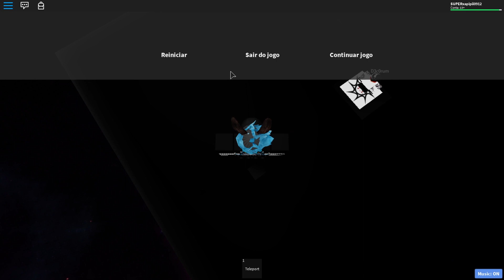Roblox Tower of Inferno Galore - Floor 1 (with fails and teleport)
*EXTRA* Roblox Tower of Inferno Galore - Floor 1 (com fails e com teleport/ with fails and teleport)